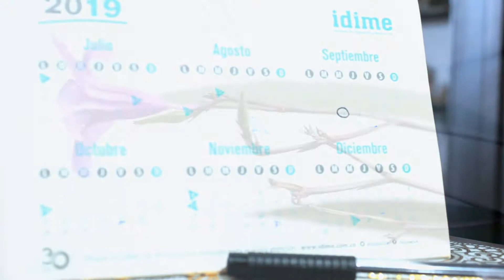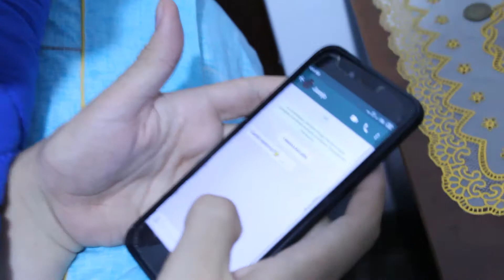Desilusión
Estaría chimbita que activaran campanita :v